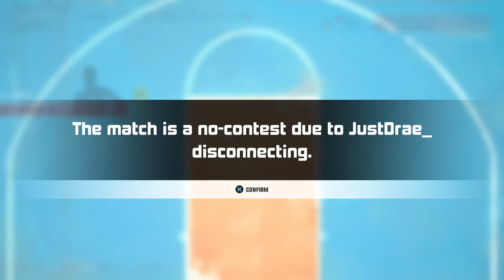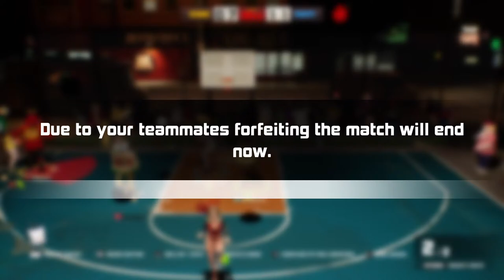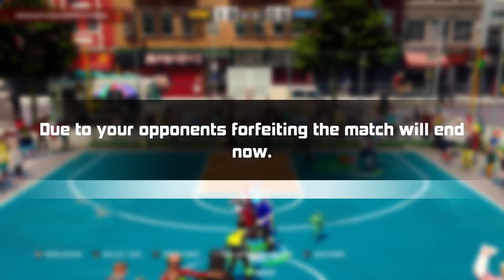COOKING ON A TUESDAY COACH!!!